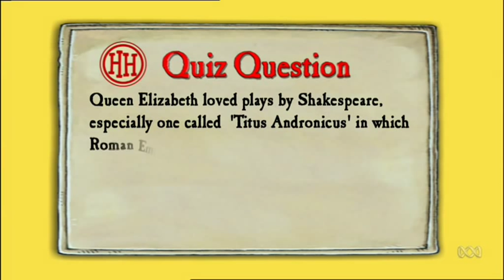Terrible Tudors | Horrible Histories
Based on the best-selling book series by Terry Deary, Horrible Histories is an energetic, surprising and unconventional take on history's most gruesome, unpleasant yet funniest moments. From the woeful World Wars, the miserable Middle Ages and the savage Stone Age to cut-throat Celts, groovy Greeks, rotten Romans, vile Vikings and awful Egyptians, history has never been so naughty!